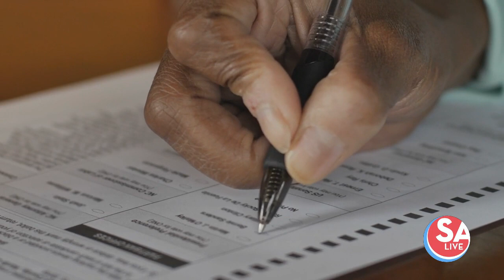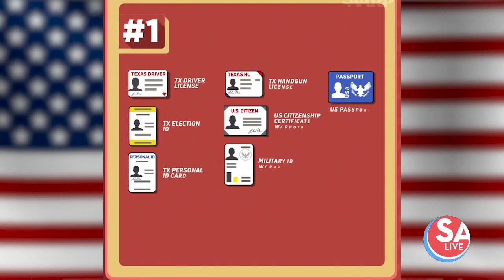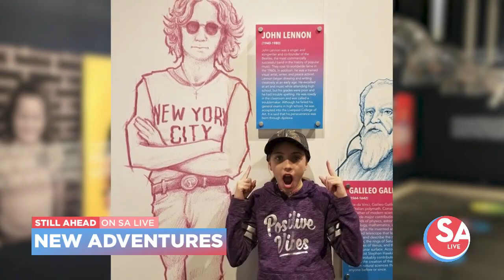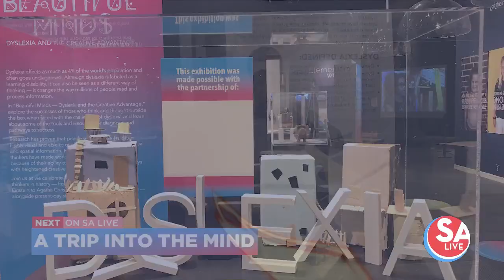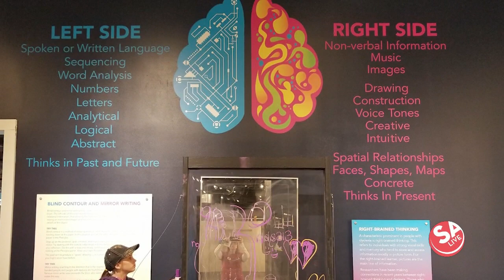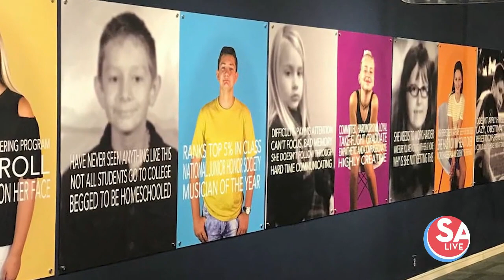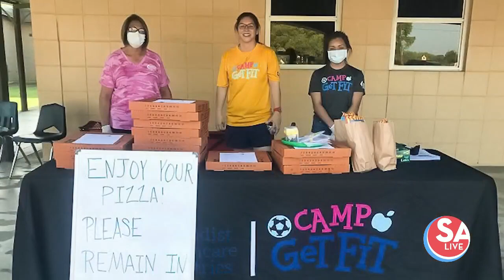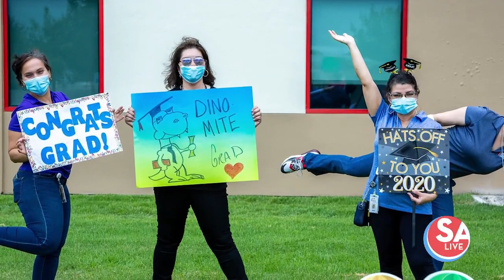SA Live : Oct 12, 2020